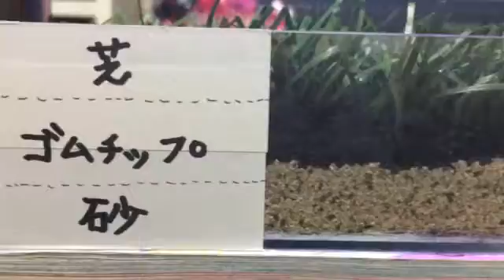ロングパイル人工芝 サッカー 高知県東洋町